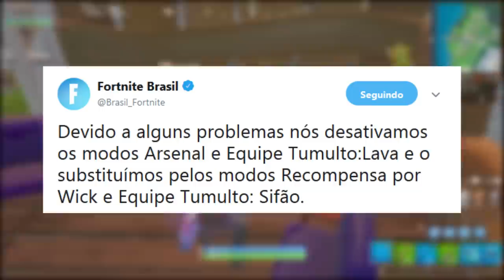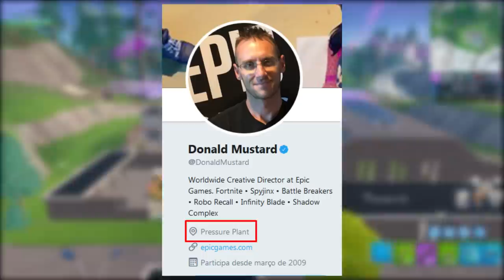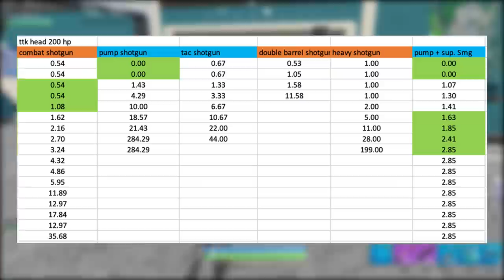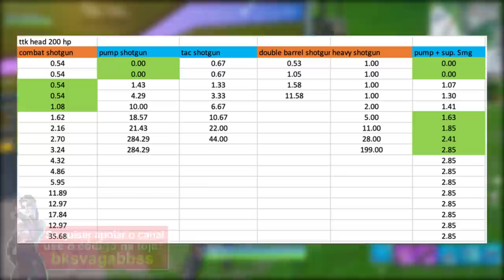FORTNITE - PUMP vs SHOTGUN COMBATE e SKIN APELONA?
Fala gurizada, Vagabbss aqui com mais um vídeo, e dessa vez falando algumas noticias e novidades do Fortnite Battle Royale, sobre a Pump vs Shotgun Combate, Skins com vantagem, shotgun pesada voltou por 1 dia, desafios da semana 9 e muito mais. Espero que gostem :)